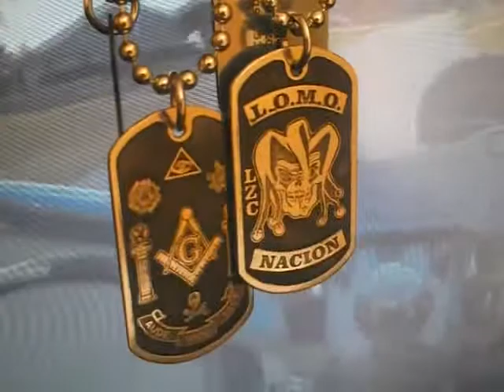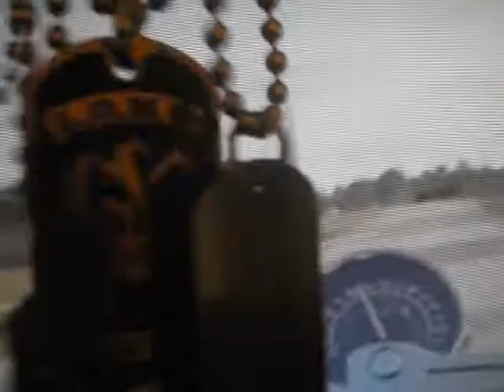Copy of Ehui! Placas de identificacion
Placas estilo militar grabadas en Acero inoxidable. Diseños personalizados, uno o ambos lados. Envíos a todo México y fuera. VISITA
Cd. Obregón Sonora México